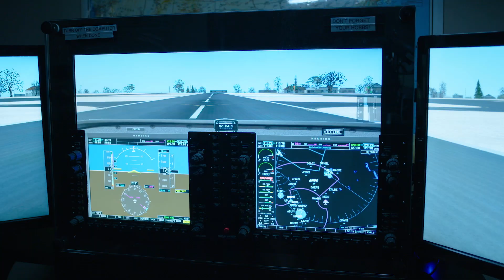Deadly Mile High Club - Official Trailer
A deranged female flight instructor obsesses over her handsome student, using her piloting skills to destroy the people in his life and seduce him into loving her. Allison McAtee, Marc Herrmann, Anna Marie Dobbins star.